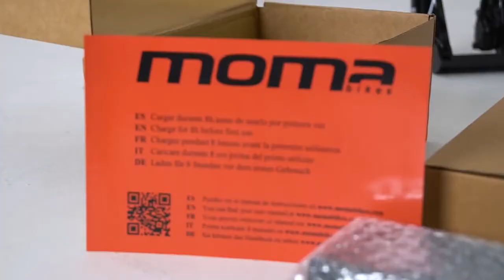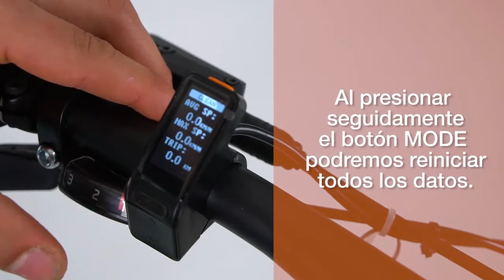Moma Bikes Bicicleta E-mtb-29 Full Suspension | Bulevip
Descubre la bici E-mtb-29  Full Suspension de Moma Bikes, una bicicleta de montaña eléctrica con batería extraíble totalmente integrada  todoterreno ¡Disfruta de la montaña como nunca antes!